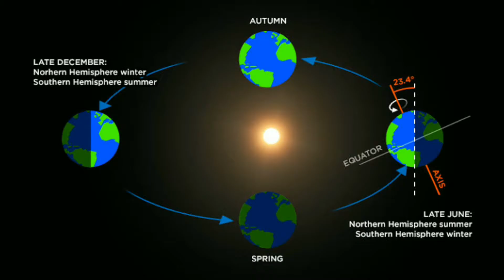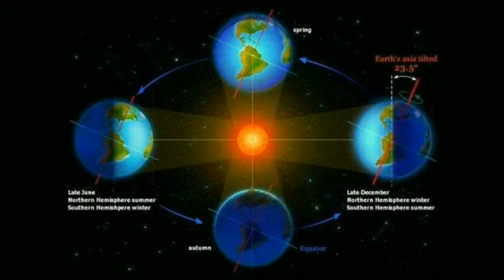क्या हो अगर प्रथ्वी घूमना बंद कर दे ?? what if Earth 🌎 is stop moving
Powered by
The Amazing News

क्या हो अगर प्रथ्वी घूमना बंद कर दे?

What if the earth stops moving ?

Earth🌎 is stop moving
Earth 🌎is stop rolling
Earth 🌎 is stop round of ⛅ sun

Earth is not moving what if

Pls 🙏🙏 like this video and thanks ❤❤🌹😊 for watching my  video 🎥📹

Thanks 🌹